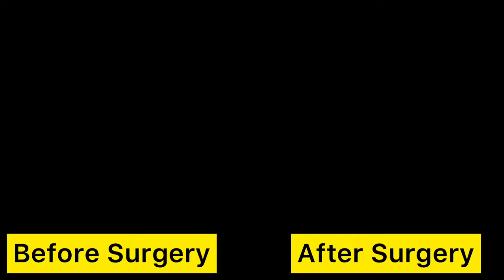Shagufta Ijaz changed her look after surgery , look like 20 year old girl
anzela abbasi,

javeria abbasi,

naimal khawar,

aliza sultan,

Tv Actress Shagufta Ejaz Unbelievable Trasformation | Makeover By Akif Ilyas
shaguftaejaz Durrefishan, durefishan, durefishan sister , durefishan family, Durrefishan channel,